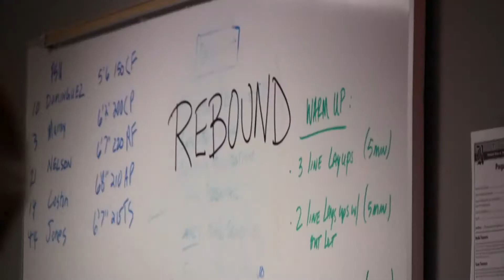Rice Owls Basketball - Preparation: #1- Game Day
The Owls are ready. Are you? Visit riceowls.com to get information on season tickets so you don't miss a moment.